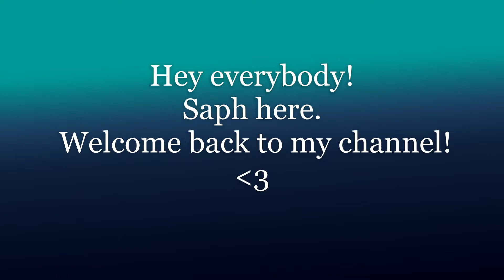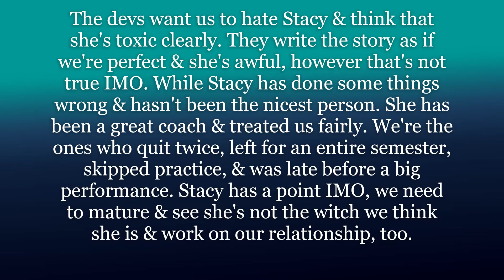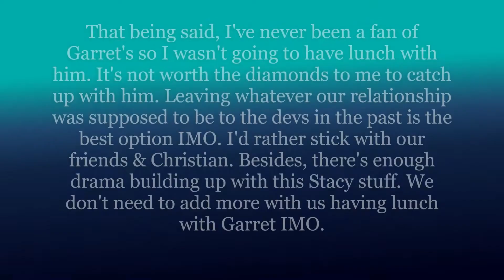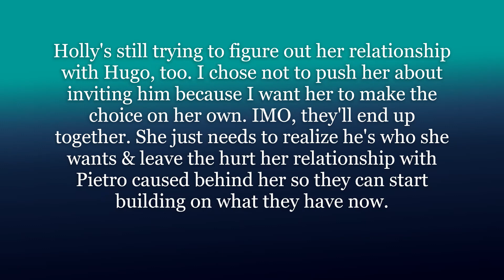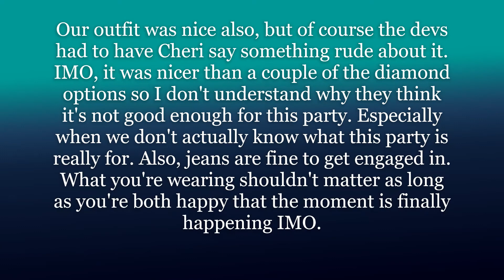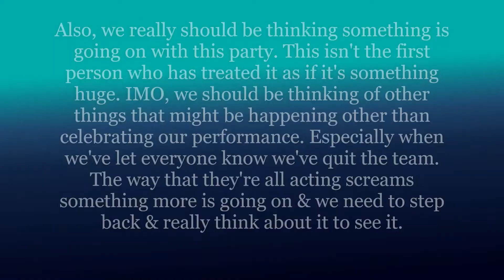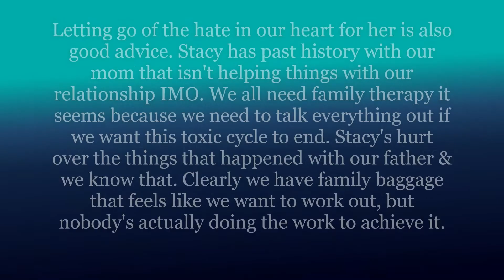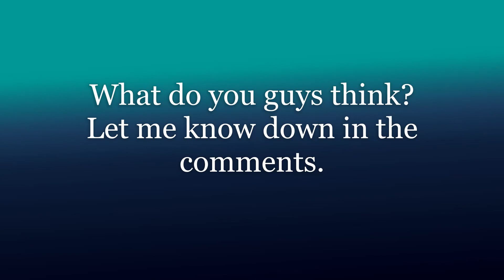(My Story) Love Mona Sophomore Year Ch.32 Toxic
Hey Guys! We're starting the story in our room where we talk with Christian about quitting the team. We say that Stacy's toxic, but regret doing what we did. Christian supports us, but talks us out of canceling something important to him. Later we talk with Holly & she informs us about how weird Stacy's been since we quit. We ask about her relationship & agree not to invite Hugo to the party if that's what she wants. Cheri takes us shopping & demands we buy something special & is a bit emotional about the party. At home we talk with Sonia & she tells us who the wolf was that she'd warned us about while giving us some advice regarding how we feel about them. What will happen? Let's see together & discuss in the comments what we think at the end. Saph

Next chapter of Love Mona: Sophomore Year coming Monday!

See you Wednesday for the fifth chapter of Choices' The Unexpected Heiress!